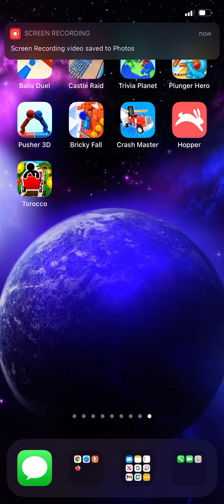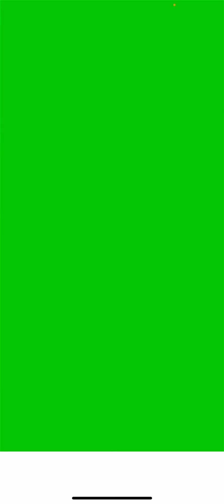Pusher 3D pt 2